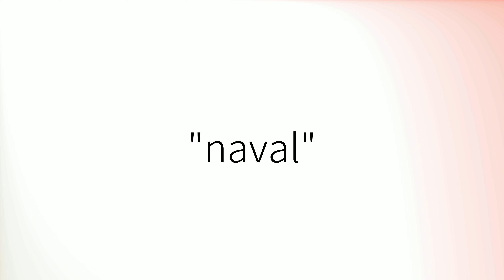Como pronunciar 'Naval' en español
How to pronounce 'Naval' in Spanish.
Comment prononcer 'Naval' en espagnol.
Wie man 'Naval' auf Spanisch ausspricht.
「Naval」のスペイン語の発音の仕方